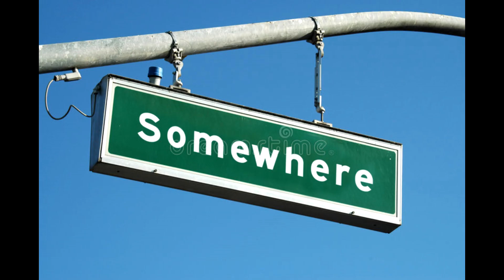Travis Scott, Kid Cudi - THE SCOTTS but every word is a google image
And one gif.